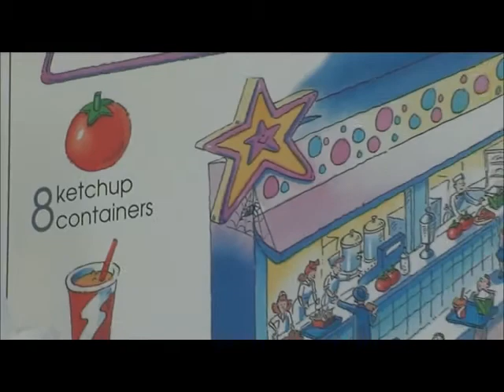Usborne Distraction walls for hospitals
We're delighted that Usborne Publishing Ltd have agreed to let us use a limited number of their '1001 things to spot' series as distraction images in children's hospital spaces.